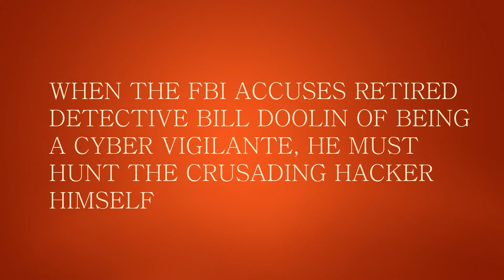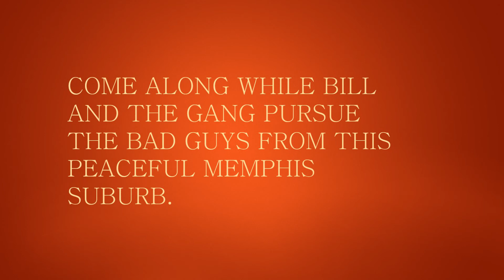BOKKSERIESWEWBSITEB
Bridge Club Trailer